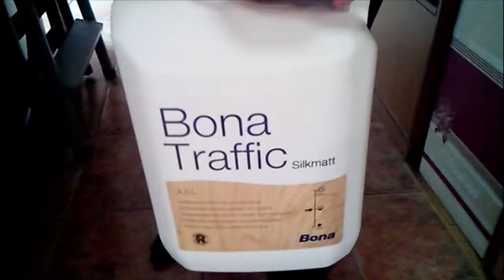Шлифовка паркета качественно и недорого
Обобщенно, качественную циклевку паркета, можно назвать шлифовкой паркета. Ведь оборудование для циклевки полов становится все совершеннее

Это означает приход нового стандарта в качестве паркетных работ. Теперь циклевка паркета без пыли это реальность. А качественная циклевка полов теперь доступна всем.